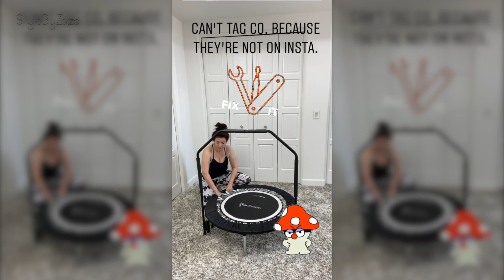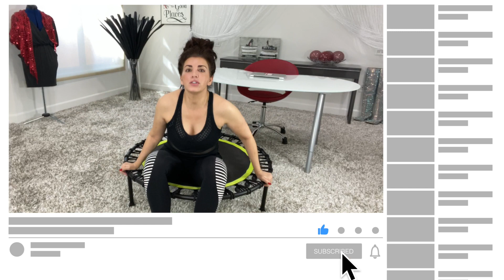Trampoline Workout At Home - My Favorite FUN Workout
In this video I share with you my favorite go-to FUN at-home trampoline workout.

Hevin

♡ TRAMPOLINES MENTIONED ♡

➡ Newan 40”

➡ Newan 48” (w/adjustable handle bar)
➡ Maximus Pro Gym 40" (I DO NOT recommend)

♡ OTHER TRAMPOLINE RECOMMENDATIONS ♡
➡ FIT BOUNCE PRO 40” (assembled and folds in half)

➡ RedSwing 40” (folding w/removable adjustable handle bar)
➡ Bellicon Classic 39”(w/fold-up legs)
➡ SereneLife 36" (w/adjustable handle bar)

♡ SHOES ♡
➡ Nike Viale
➡ Nike TR9

➡ Puma Dare

➡ Puma Prowl

♡ MUSIC STREAMING SERVICE ♡

I will only share products I LOVE and use so you’ll see a little bit of this and a little bit of that!  I may receive a small (I’m talking small ☺) commission should you decide to make a purchase.  Thank you so much for your support and Happy Shopping!

ALL footage and some images created by me.

Hi!  I'm Hevin (hayveen) Zaza.  I love sharing what I've learned over the years to help you become more confident, positive and creative.  Hopefully, my creativity will become contagious!  So sit back and enjoy my video and I hope you leave with a smile!! 😀